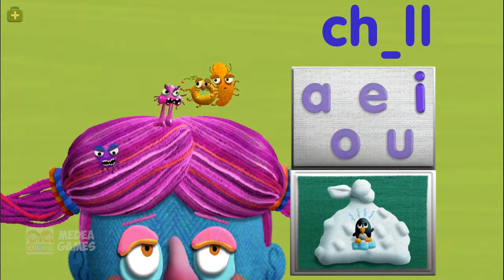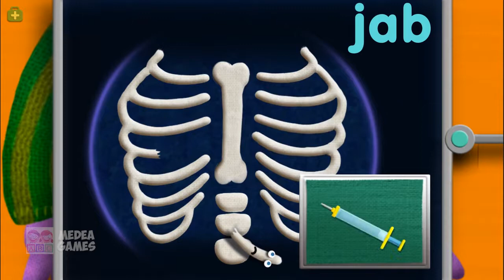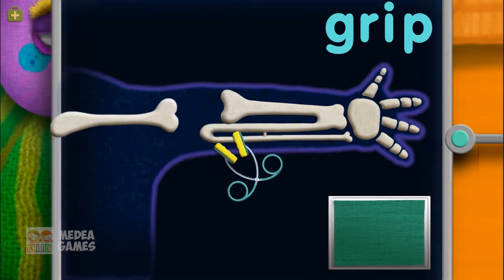Fun Play Baby Tiggy Doctor Kids Games - Baby Play & Learn New Words and Have Fun